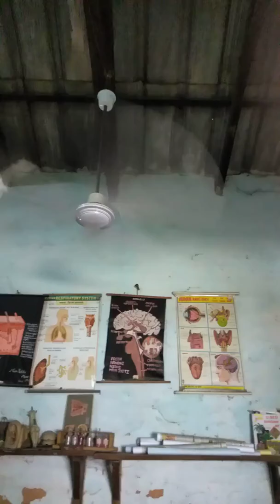Models & charts helpful in learning